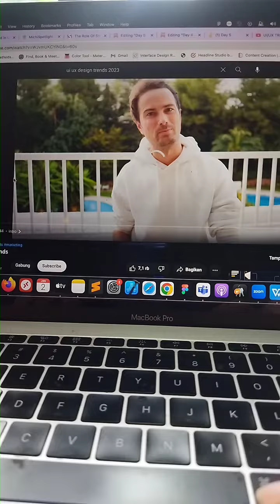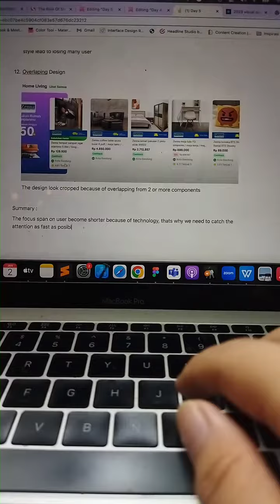Day 5 UI Design Trend 2023 - 100 days UI UX Challenge